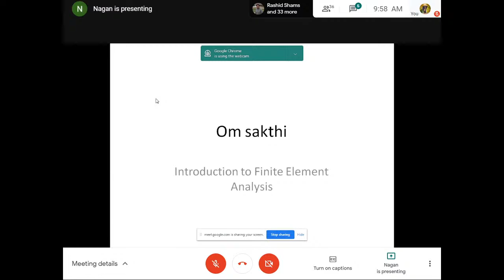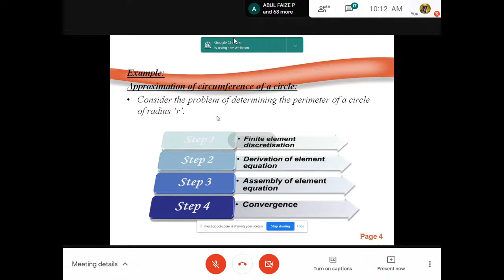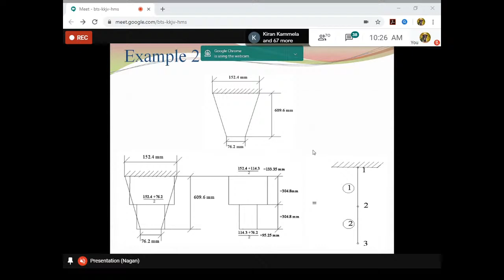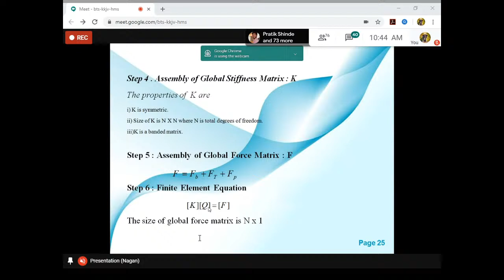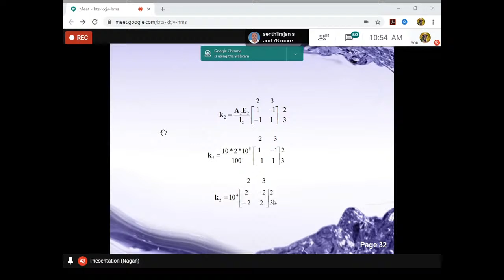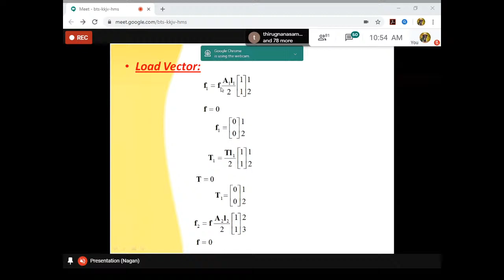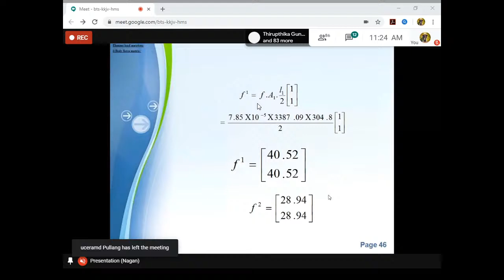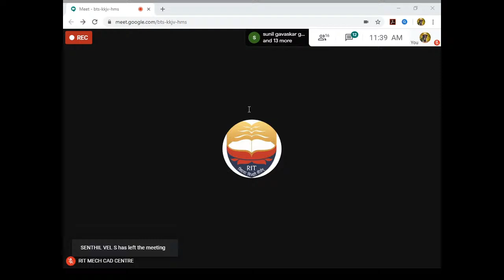A Short Term Course on Finite Element Analysis (12 Day Live Online Webinar Series)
Solution of problems from solid mechanics (1D Linear Bar & Stepped bar Element) by Dr.S.Nagan, Professor/Civil,TCE